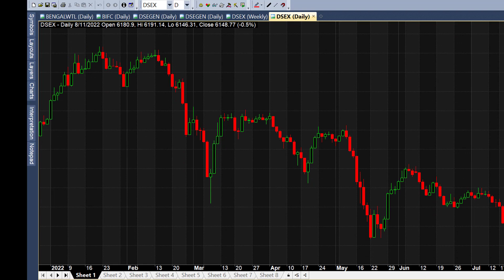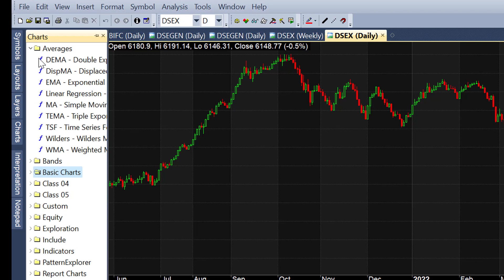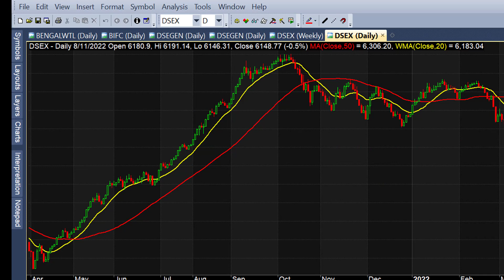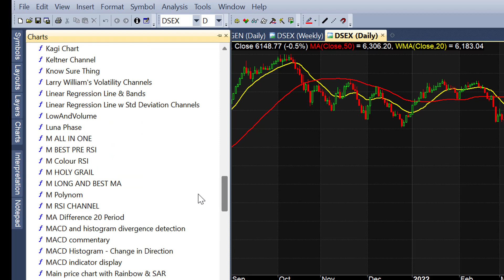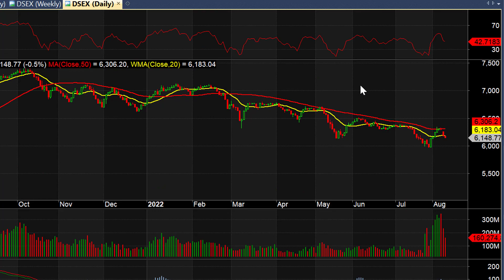Amibroker basics , Loading Charts and Indicators on Amibroker Software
Loading Charts and Indicators on Amibroker Software is a basic for use amibroker software.  Perfect setup of amibroker help for making investment decision. Today I will show how we Loading Charts and Indicators on Amibroker Software.